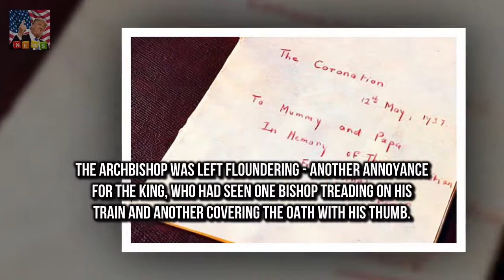Revealed: Ornate bottle of oil used to anoint the Queen The sacred moment the Queen was anointed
The sacred moment the Queen was anointed was not aired as a sign of respect But the secretive process will be revealed tonight in a BBC1 documentry For the first time the Dean of Westminster has allowed the bottle of coronation oil to be viewed by the public During the Queens Coronation 53 years ago the moment she was anointed was taken off air as a sign of respect for the young monarch

But Sandra Sullys future in p Sandra Sully details health scare as white spots found on her brain :
Prince Harry joked with a Royal Marine  Prince Harry shares joke with heroic amputee Royal Marine :